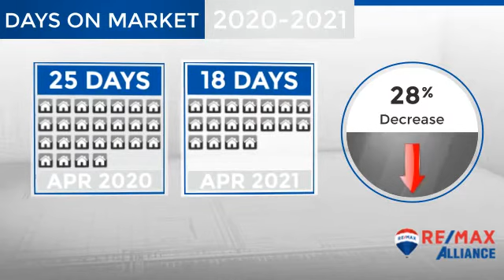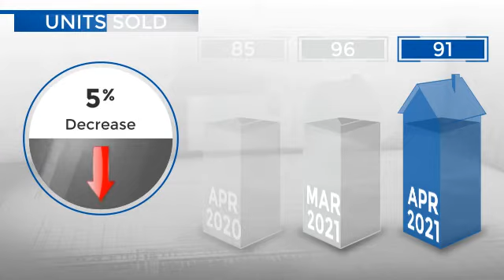Broomfield,CO, Real Estate Market Update from REMAX Alliance,May, 2021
REMAX Alliance Video Update recapping market activity within Broomfield, CO, during the month of May, 2021